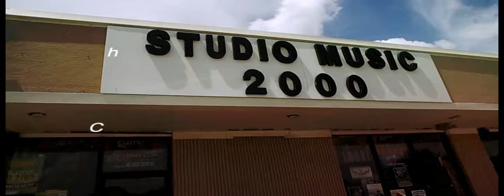Scotty ATL Pinky Rings Feat Bun B & Mookie Jones (HD)